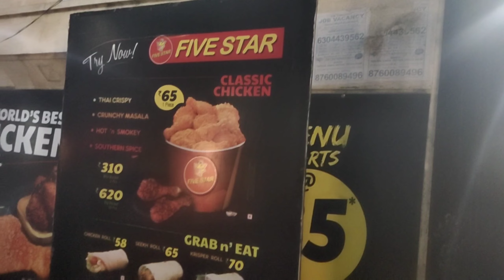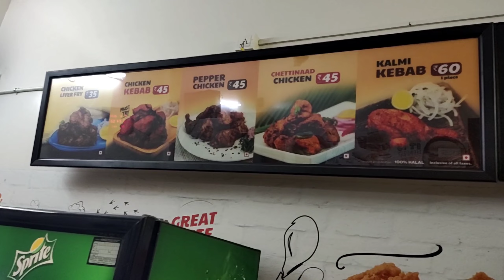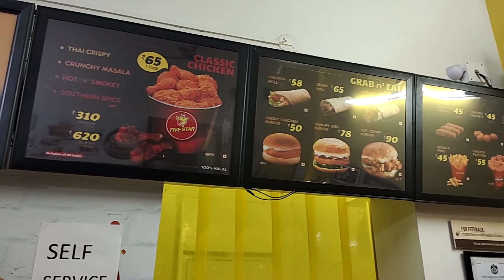Five sar chikenllfive star chiken in satyavedull five star chiken review